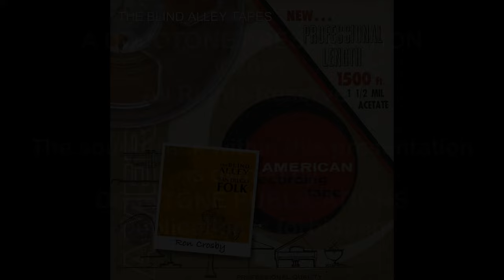A FOLK EXPLOSION : Ron Crosby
DOJOTONE PUBLICATIONS presents A FOLK EXPLOSION at The Blind Alley.
Featuring Ron Crosby (recorded on September 20 1963)

An excerpt taken from the performance that evening, this is Ron's rendition of Hedy West's '500 Miles'
The full set featured:
Scotch & Soda, 500 Miles, Cotton Fields, Hill an’ Gully Rider, This Land Is Your Land, Lonesome Traveler, I Bawled, Island In The Sun, Kumbaya, Gue Gue, Tom Dooley

The question is… who is/was Ron Crosby ? Early thoughts suggested it was a rare CA appearance by Jerry Jeff Walker (as this was his given birth name) but opinion suggests otherwise. Another idea was that he was David's brother, Ethan... but, again, no evidence makes this unlikely. The mystery continues...

Recorded Live at the Blind Alley Coffee House in San Diego during 1963, this venue played host to a wealth of great talent during this era (The Yachtsmen Quartet, Mike Brewer, The Shannon Trio, Mimette, Ron Harrington, Ron Crosby, Bill Sherman, Chloe Marsh, John Deutschendorf, The Gnu Fokes, Harvey Gerst…)  and DOJOTONE PUBLICATIONS is proud to present a selection of these artists for your aural delights.
Copyright on all of these recordings is owned by DOJOTONE PUBLICATIONS and they cannot be duplicated or copied without permission.